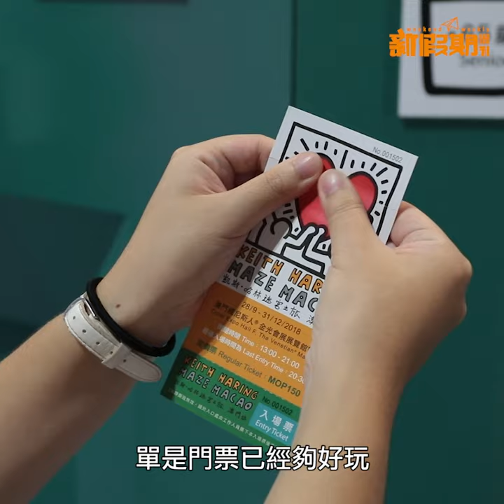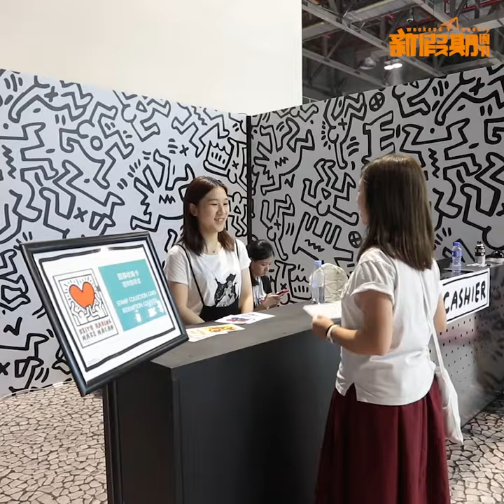澳門 Pop Art迷打卡必去 Keith Haring大型迷宮展｜新假期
【澳門】澳門又有新展覽！今次係pop art大師Keith Haring主題展，用大型迷宮形式將作品呈現，邊玩邊欣賞Keith Haring 100幅經典畫作，場內更有多個打卡位同互動遊戲區，輕鬆有趣，係周末放假去澳門嘅最新節目。事不宜遲，即刻出發！詳情：

《Keith Haring迷宮之旅 澳門站》
日期：28/9/2018至31/12/2018
地點：澳門威尼斯人金光會展展館F
票價：HK$150